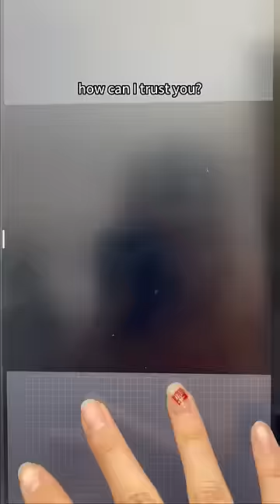I can paint any creature as longas they have a face😂